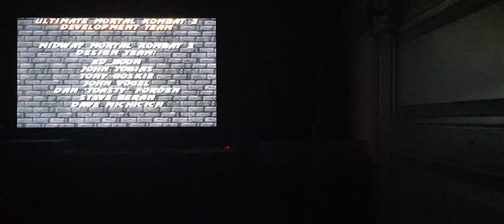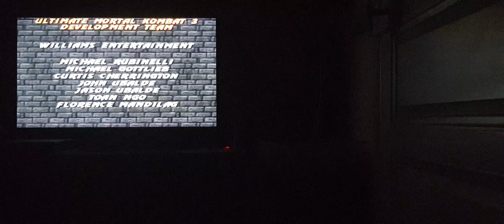(1995) Ultimate Mortal Kombat 3 Deluxe (Super Nintendo) Scorpion Gameplay (SNES)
gameplay with scorpion